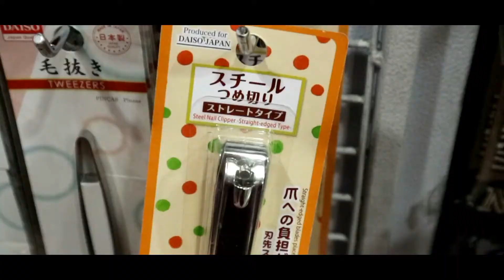BORACAY VLOG UPDATE ( LOST FILES RETRIEVED)- Episode 28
Finally after 4 months of waiting..

I finally retrieved my Boracay files.

This time for real..

Boracay vlogs will uploaded soon!

Song: Jacob Tillberg ft. Johnning - Heartless